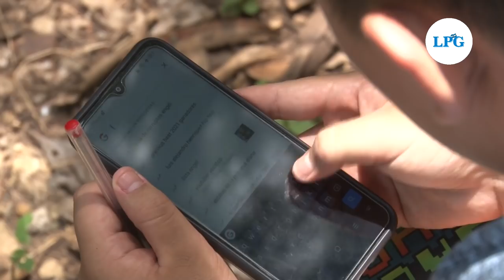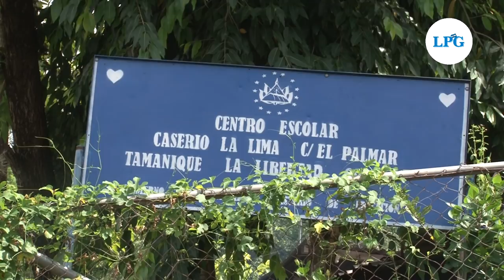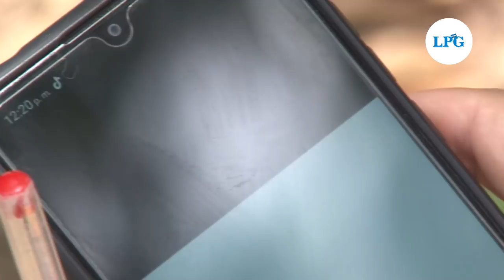Las “varas wifi”, la idea de un estudiante para llevar internet a su comunidad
Son llamadas “varas wifi” y miden desde 5 hasta 30 metros. Funcionan como una especie de soporte para teléfonos.  El móvil que se sujeta en el extremo de la vara comparte internet a varios dispositivos, logrando así una  conexión comunitaria.

¡Visítenos!